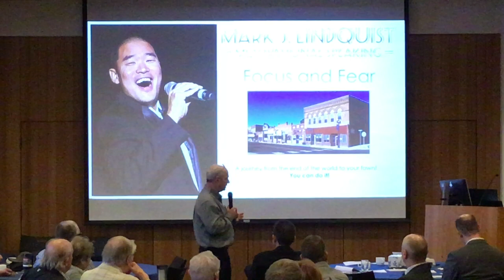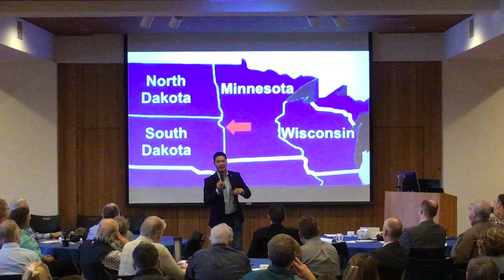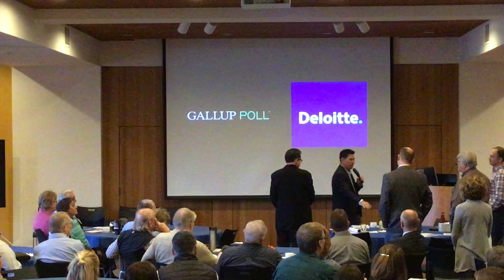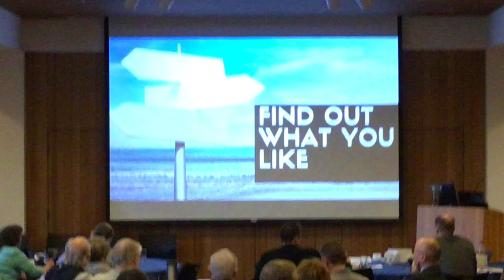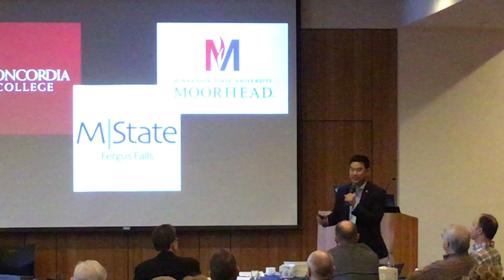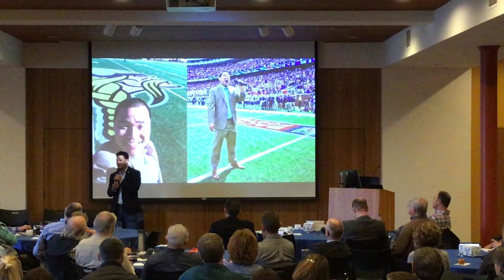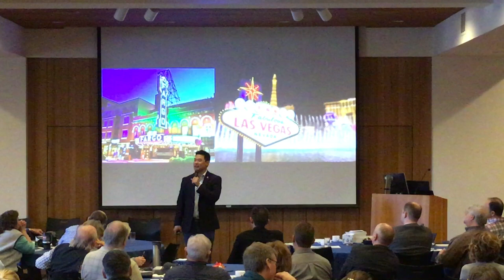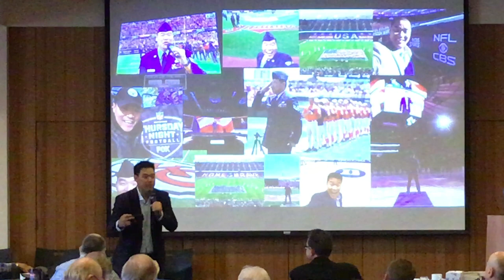Passion, Focus & Fear - Mark J. Lindquist - 2020 Conference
Focus & Fear - Mark J. Lindquist from Phoenix, Az. Mark is a person who believes that if one human
being can do a thing, then you can too. He started life in an orphanage in Seoul, South Korea, was adopted and was brought to America at the age of 8 months and raised on a farm in rural Ortonville, Minnesota. Performing was in his blood from a young age and the culminating moment of his teenage years came when he was given the opportunity to speak on the steps of the Lincoln Memorial for the AmeriCorps graduating class of 2000. Always a servant, as his mother and father taught him, Mark continued his service in the United States Air Force and served honorably at Hickam Air Force Base in Honolulu, Hawaii. There, he had the incredible opportunity to sing the National Anthem for the US Military as well as for a world touring entertainment unit called Tops in Blue, which is similar to a USO or Bob Hope show. During his time on the island of Oahu, Mark earned a few roles on ABC's LOST, CBS's Hawaii Five-O and in the Universal Studios movie "Battleship." Since launching his motivational speaking firm (Mark J Lindquist Motivational Speaking and Entertainment) and his
consulting firm (Lindquist and Associates), he has had the opportunity to speak for the largest companies in America (McDonald's, Walmart, Starbucks, IBM), sing for the largest crowds in America (NFL, NBA, MLB, NCAA), and perform for the President of the United States of America. He is widely known in the professional speaking industry as the fastest growing motivational speaker in America, having been invited to deliver guest lectures to over 1500 aspiring and professional speakers, including many Hall of Fame speakers. Mark is a bundle of energy! He came to us as a recommendation from one of our current funeral home directors that heard him speak three years ago. Because of his Minnesota ties and desire to visit his folks, Mark decided to squeeze us into his very busy schedule. He will teach us why we must discover our purpose and passion and to understand why our fears often hold us back from achieving our dreams.